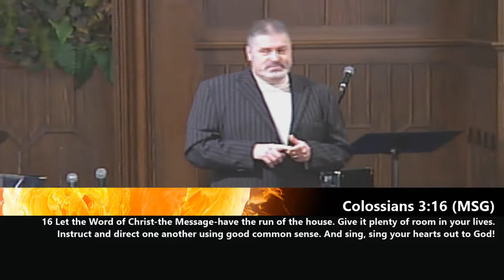Refining Faith | Dr John Pelizzari | Agape Christian Center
Sermon by Dr John Pelizzari at Agape Christian Center.